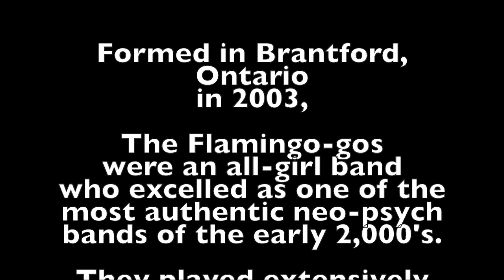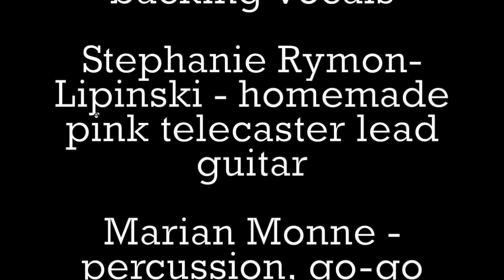Psychedelicide The Flamingo gos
Formed in Brantford, Ontario in 2003 - The Flamingo-gos were a premier neo-psych band of the early 2,000's. They played extensively in Southern Ontario until 2006.